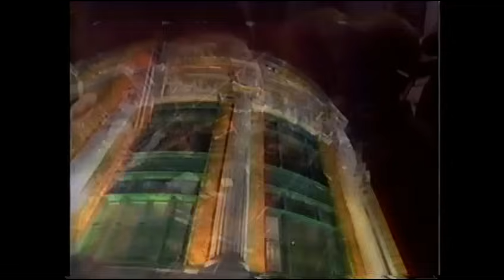Serge Lama LIVE Quebec City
Voici enfin les 12 parties regroupées en un seul vidéo du spectacle de SERGE LAMA live du Capitol de Quebec city une performance inédite grace a YOUTUBE Enregistré en 1997 sur cassette Betamax Sony.